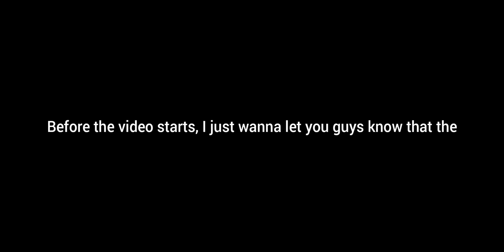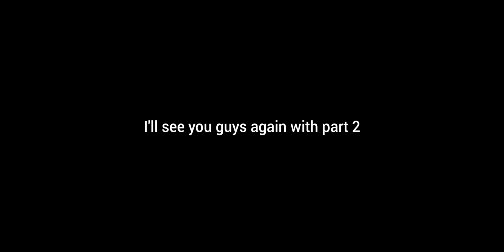Ark Revenant PvP Tournament Highlights #1